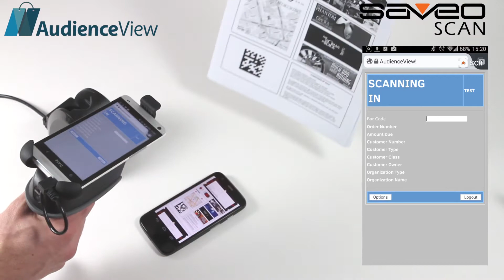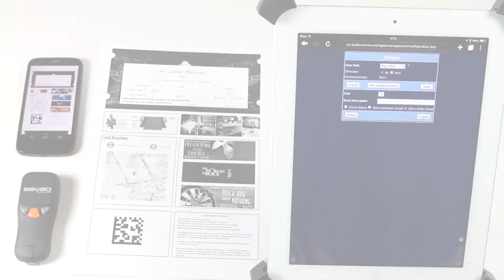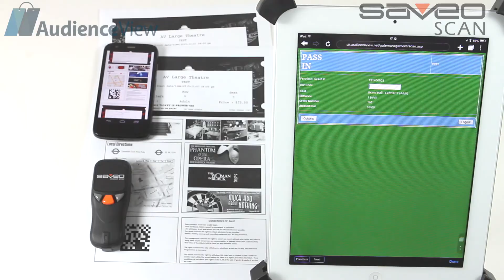Saveo Scan in use with Audience View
Saveo Scan works out-of-the-box with Audience View's access control system on both Android and other bluetooth-enabled smart devices. Simply login to your Audience View account and you're ready to go.